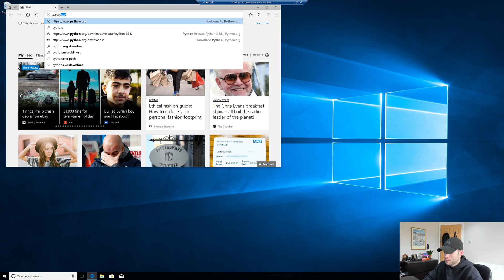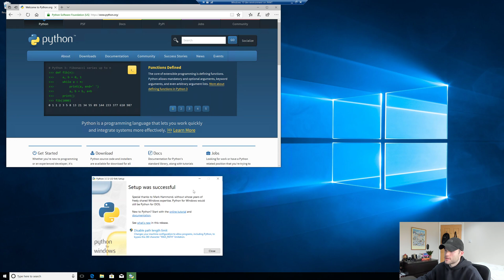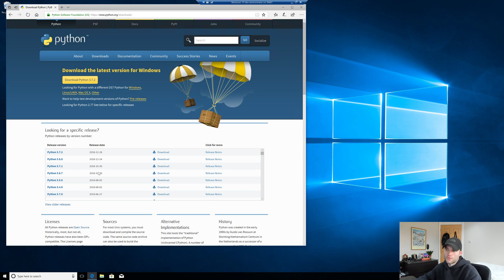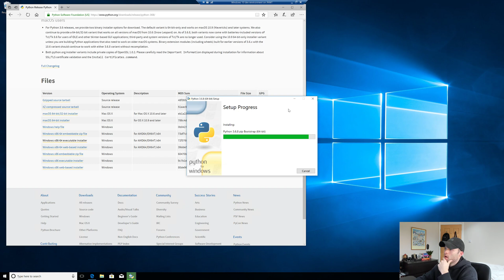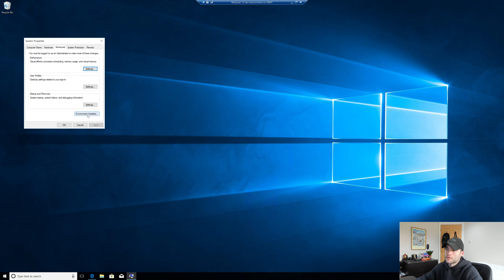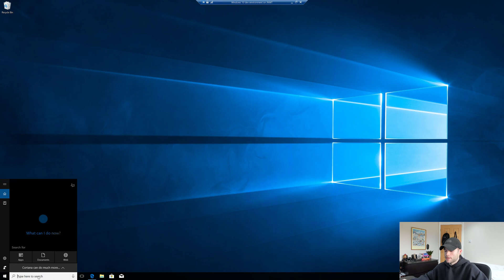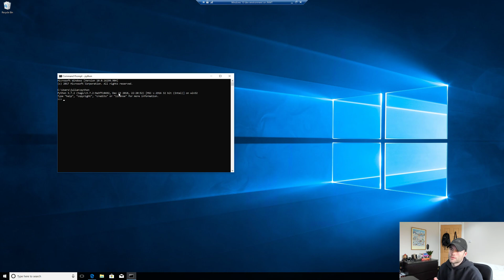Installing Python on Windows - It's easy!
Welcome to the Python for beginners series! In this episode you'' learn how to install the latest version of Python on your Windows 10 machine, along with how to install and manage different version of Python.